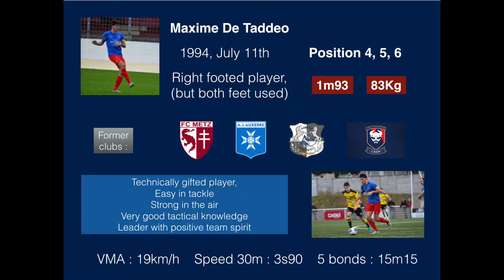Maxime De Taddeo 2016:2017